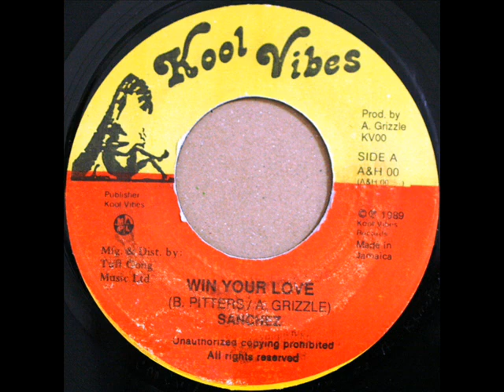Sanchez - Win Your Love (1989 age25)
Kool Vibes
Dancehall Cover